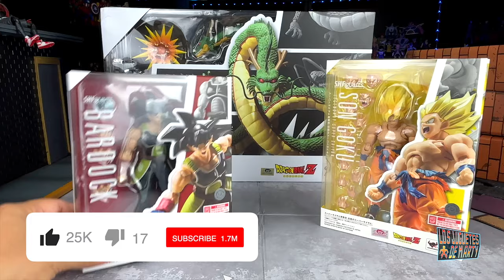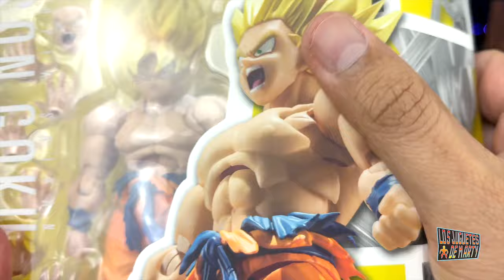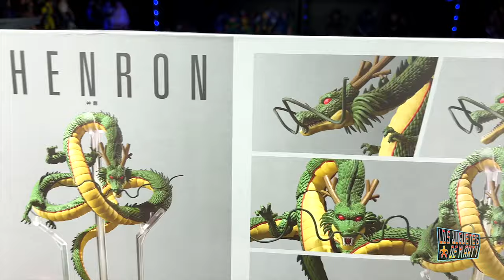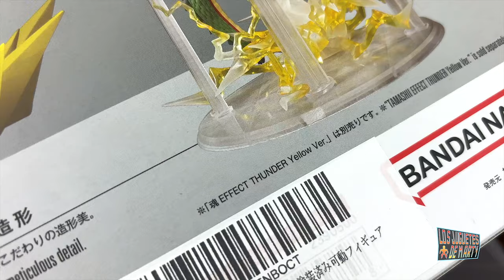ABRIENDO AL NUEVO GOKU LEGENDARIO SUPER SAIYAJIN SH FIGUARTS Y MAS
Hoy abrimos 3 figuras de Dragon Ball Z de la marca Sh Figuarts Bandai.

0:00 Intro
1:36 Bardock
4:44 Goku Legendario
11:22 Comparaciones
13:51 Shenron
15:48 Conclusion